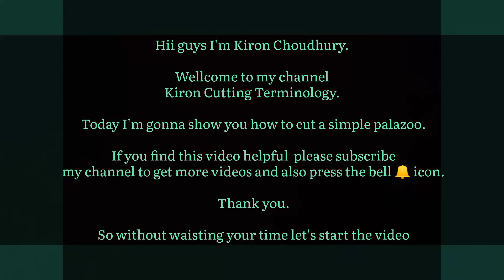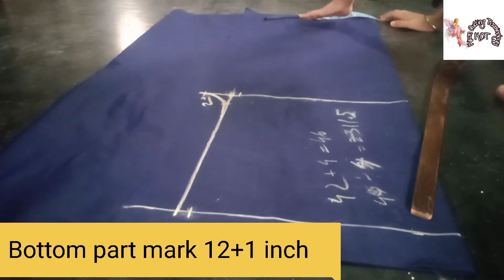How to cut a simple Palazzo!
Hii guys I'm Kiron Choudhury.

Kiron Cutting Terminology.

 Today I'm gonna show you how to cut a simple palazoo.

 So without waisting your time let's start the video